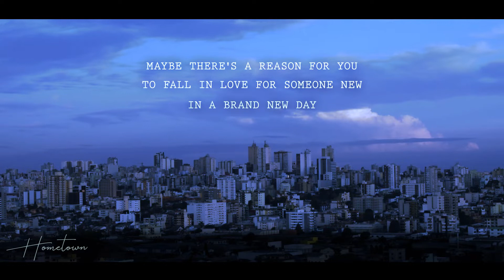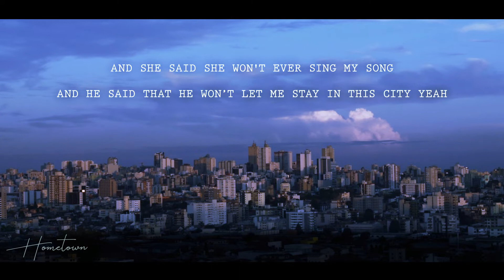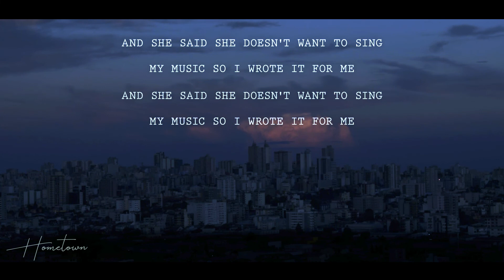The Pigeons - Hometown (lyric video)